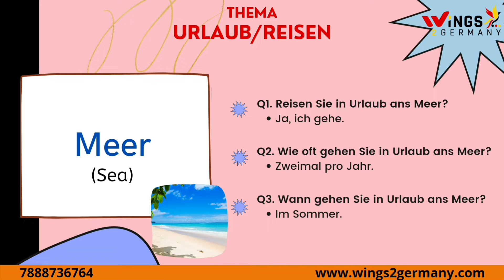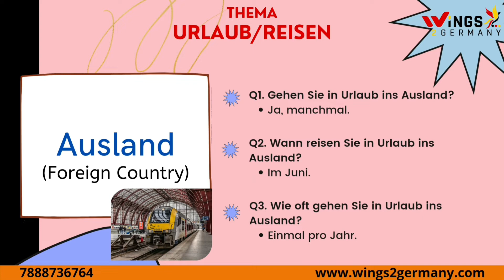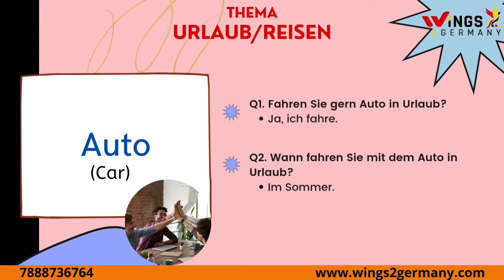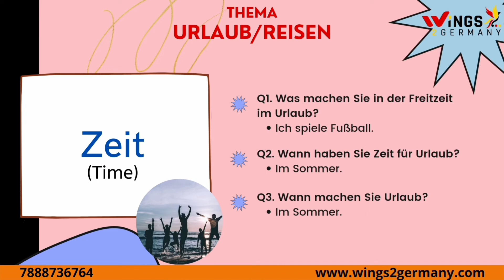Urlaub/Reisen | Thema | A1 Sprechen Teil 2 | Meer, Ausland, Sport, Auto, Zeit | German A1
Ace your German A1 Level Exams
SPRECHEN - Teil 2
Um Informationen bitten und Informationen geben
Practice Thema: URLAUB/ REISEN

Get the GERMAN coaching from highly qualified and recommended by google "Heena Jain", the best and only German Teacher of India - awarded by the German Chancellor Angela Merkel. We offer various German courses at reasonable fee online and offline for Goethe and ÖSD exams. We prepare for A1, A2, B1, B2 and C1 exams. Intensive and individual courses also available. Ms. Heena Jain is C2 certified and Goethe Institute trained teacher.